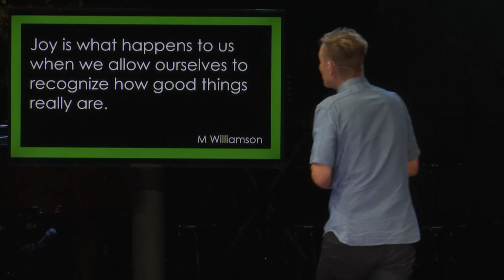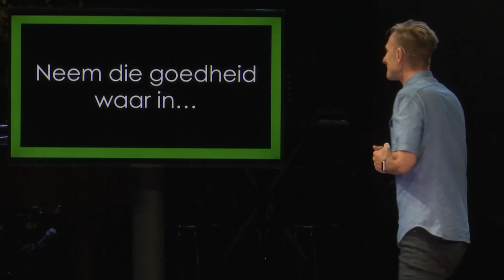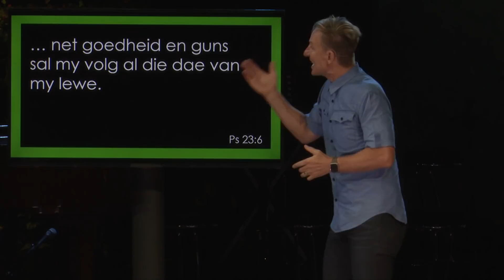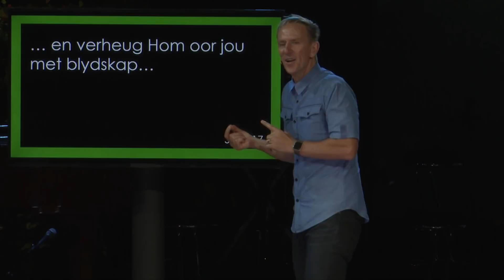25 November 2018: Mosaïek AM / Johan Geyser / Gekweekte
Gekweekte Goedheid

Joy is what happens to us when we allow ourselves to recognize how good things really are. - M Williamson